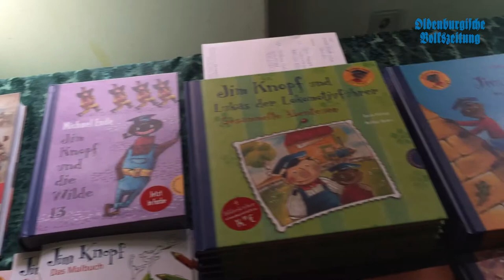29. Bücherfrühling in Vechta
Am Montag (18. März) fand die Auftaktveranstaltung für den 29. Bücherfrühling statt. Solospieler Ulrich Schulz führt vor 220 Kindern das Figurentheaterstück “Jim Knopf und Lukas der Lokomotivführer” im Gulfhaus auf. Bis zum 30. März folgen weitere Veranstaltungen im Rahmen der Vechtaer Literaturtage.